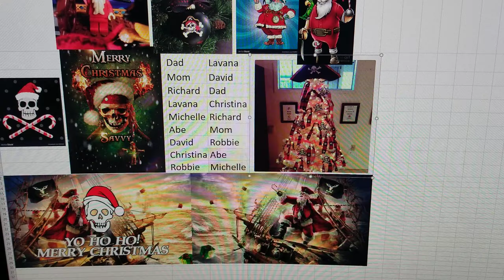It Be a Stoner Christmas. ARRRGH